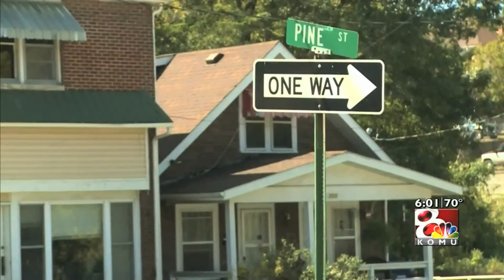Manhunt Underway After Jefferson City Shooting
KOMU 8's Collin Ruane reports live from the scene of a morning shooting in Jefferson City. The two suspects believed to be involved in the case were still on the loose Wednesday evening.